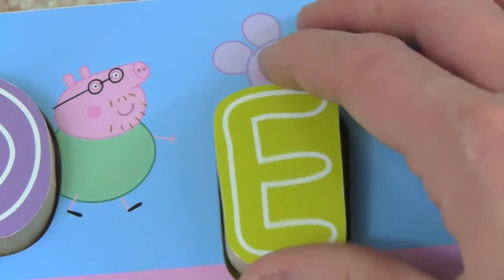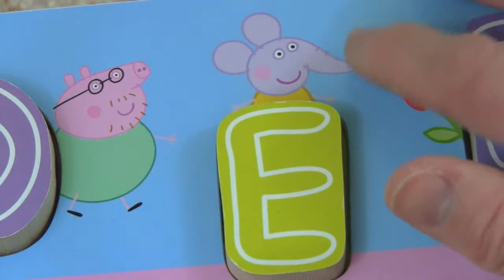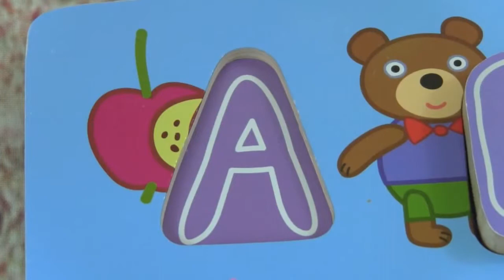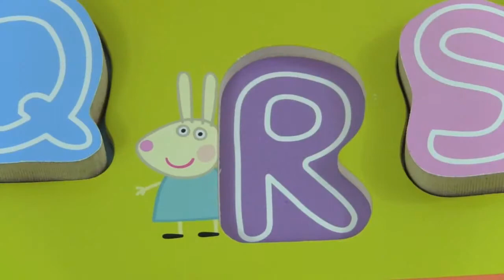Learn ABC Alphabet with Peppa Pig! ABC Alphabet Learning YouTube Video For Babies, Toddlers, & Kids